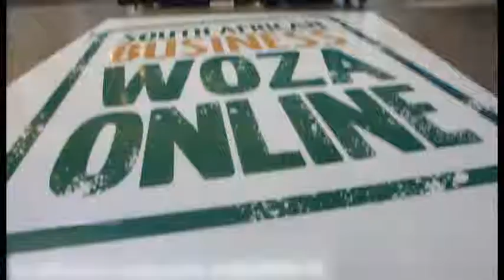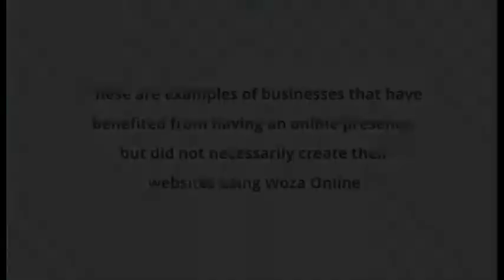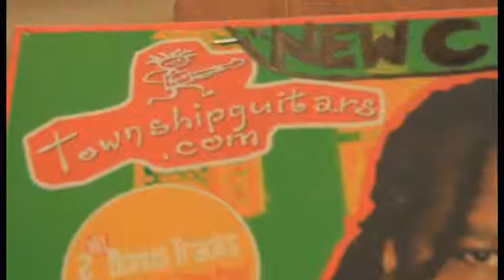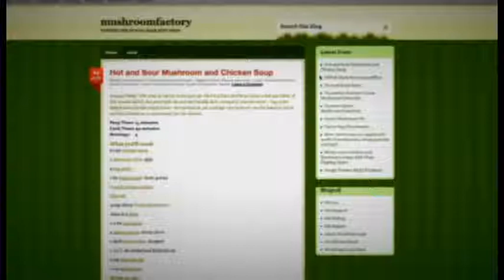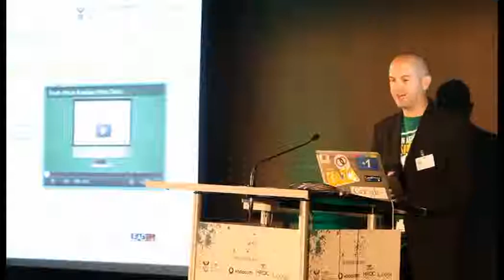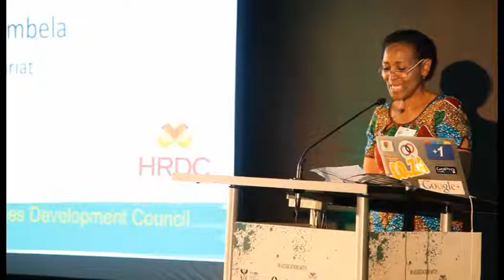Woza Online Master